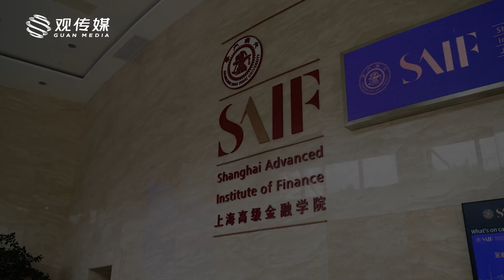如何一夜暴富？交大金融教授回答了这个问题【欣欣向融】